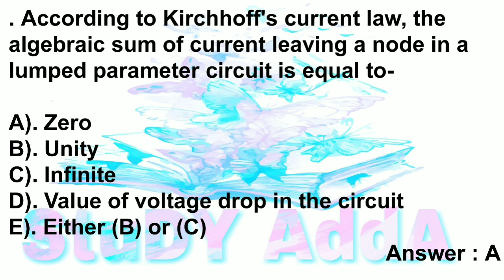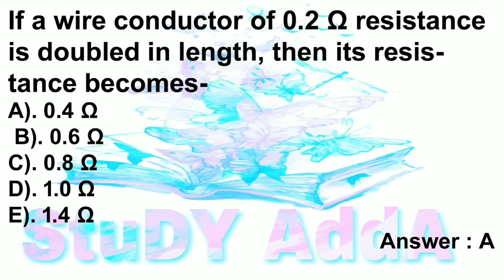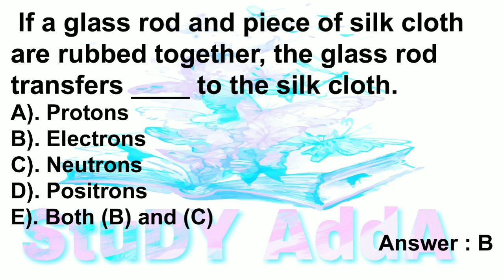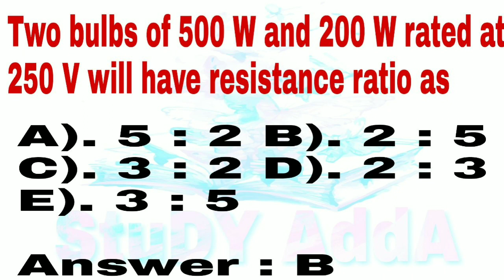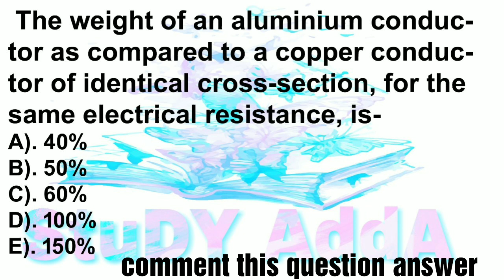SSC - JE PreviousYear SSC JE previous year paper electrical